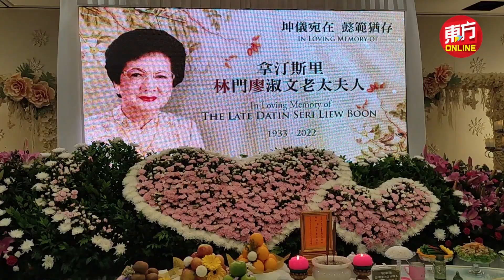林福山令慈逝世 政治文教领袖吊唁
林木生集团执行主席丹斯里林福山母亲拿汀斯里廖淑文逝世，各政经文教前往治丧处吊唁致哀。

今早前来吊唁的华社团体及商界代表，包括大马七大乡团委员会、大马林氏宗亲会总会、巴生福建会馆、世界不动产联盟马来西亚分会、昔加末福建会馆及MGB公司等。

前来致哀的政界领袖则有马华总会长兼交通部长魏家祥，公正党旺沙玛珠国会议员陈仪乔、公正党丹绒马林国会议员郑立慷、行动党甘榜东姑州议员林怡威、行动党巴生国会议员查尔斯圣地亚哥、行动党巴生市议员伍醒?等人。

《东方日报》编务顾问兼执行董事陈利良，也到场献花致意。（摄影：连国强）